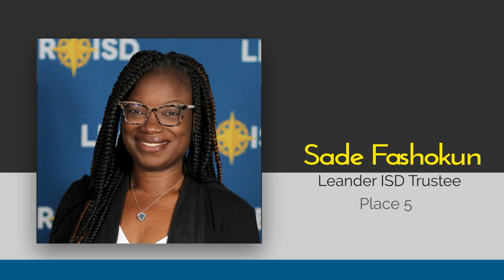Superintendent's Message: Welcome Trustee Fashokun, Election Day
Thank you to our world-class Leander ISD staff for your wonderful work meeting the individual needs of our students. Our staff has experienced difficulties and challenges throughout the school year. But we're still here. We welcomed new Trustee Sade Foshokun as our new Place 5 school board member. Finally, early voting will be open through October 29 and election day is November 2 for our bond. and participate in our election.